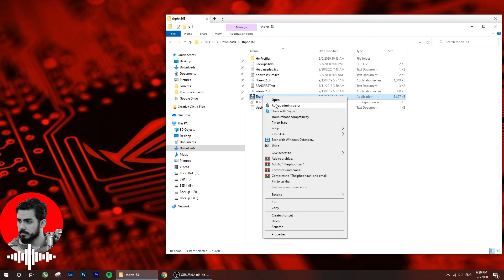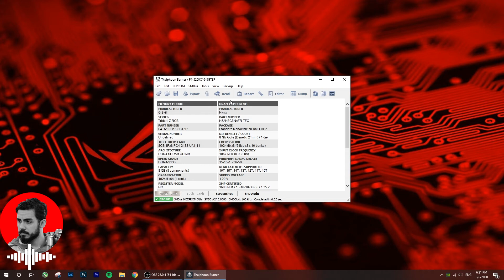Comprar memória usada vale a pena? GSKILL TridentZ RGB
Fala galera, tava precisando fazer um upgrade de memória no computador devido a tanta coisa em paralelo que tenho usado últimamente, pra não quebrar o banco, resolvi procurar uma usada no ML.

🎥 Meus Equipamentos de Vídeo:
- Camera que uso;
- Camera que recomendo pra começar;
- Lente de entrada que uso;
- Melhor CxB, tem que ter;
- Tripé mais versátil;
- Tripé compacto de viagem;
- Carregador duplo de bateria;

🤝Ajude o canal fazendo suas compras amazon

🏡🧠 Casa inteligente, adiquira sua assistente amazon aqui:
- Echo Dot (3ª Geração)
- Echo Dot com relógio (3ª Geração)
- Echo (3ª geração)
- Echo Show 5
- Echo Show 8
- Echo Studio

Alguns links presentes aqui na descrição são de afialiados da Amazon, isso significa que se você adiquirir algum item através desses links eu irei receber uma comissão deles. Dessa forma você me ajuda a continuar produzindo contéudo e a melhorar essa produção. Obrigado!